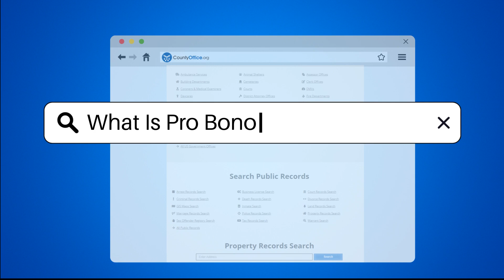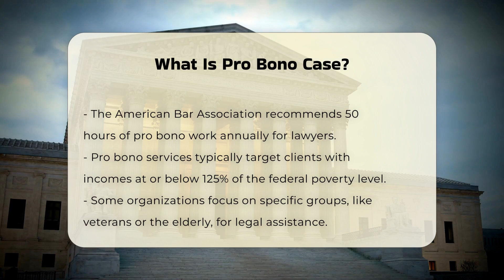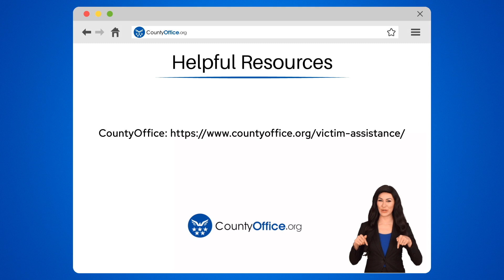What Is Pro Bono Case? - CountyOffice.org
What Is Pro Bono Case? In this enlightening video, we delve into the concept of pro bono legal services, a vital aspect of the legal profession that emphasizes the importance of providing free legal assistance to those in need. We will explore what pro bono work entails and the various types of legal issues that lawyers may address, from civil rights to human rights and beyond. You will learn about the role of organizations like the American Bar Association in promoting pro bono work and the ethical standards that govern these services, ensuring that clients receive the same quality of care as paying clients. Additionally, we discuss how law firms, legal service organizations, and law schools contribute to this noble cause by training volunteer lawyers and offering clinical programs for law students.

Pro bono work is not just about individual cases; it can also lead to significant systemic changes that benefit communities, especially during times of disaster. Join us as we unpack this important topic and highlight the societal impact of pro bono legal services. If you are interested in learning more about how pro bono work shapes the legal landscape and supports public good, this video is for you.